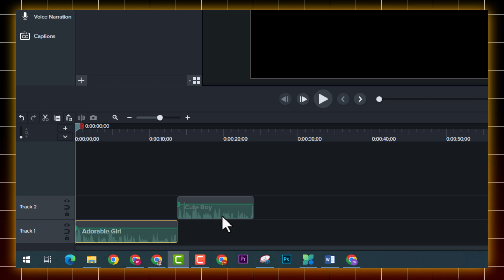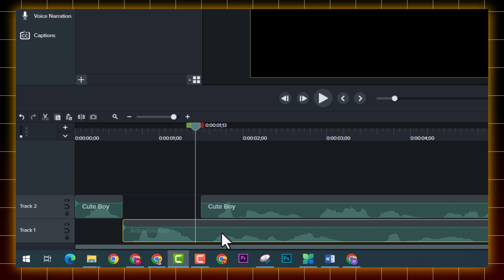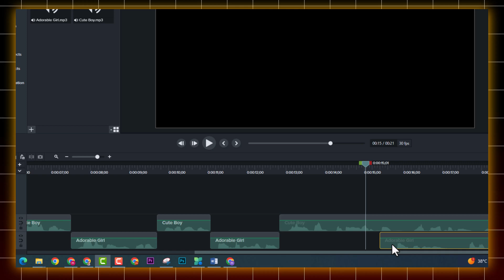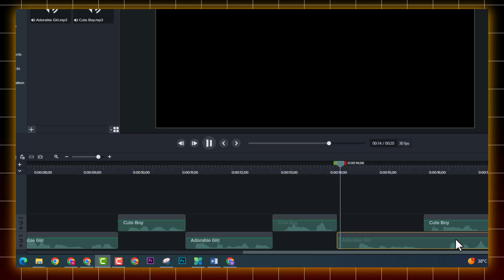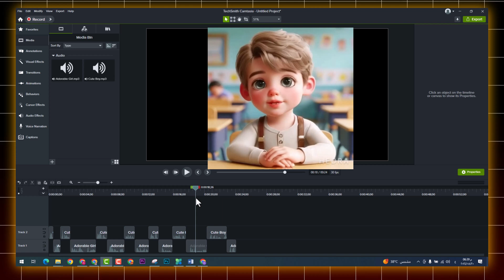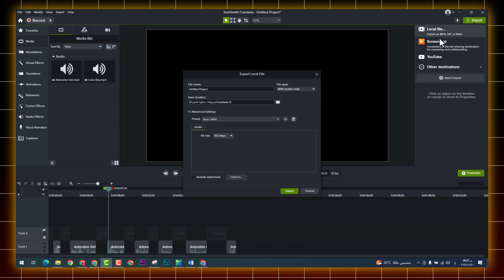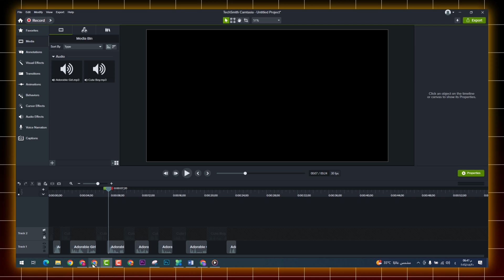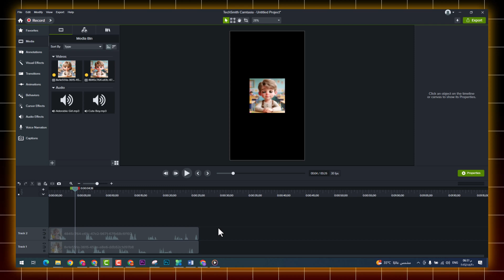تركاية انشاء فيديوهات تعليمية للأطفال والكبار لتعليم اللغات بالذكاء الاصطناعي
فى الفيديو ده هنتعلم مع بعض ازاى نعمل فيديوهات تعليمية للأطفال والكبار باستخدام أدوات الذكاء الاصطناعي.
روابط المواقع المستخدمة:
برنامج المونتاج : كامتازيا
مقدمة00:00
انشاء السيناريو01:20
تحويل النص لصورة02:38
تحويل النص لصوت05:32
تحويل الصور الثابتة لناطقة09:20
قوائم التشغيل الخاصة بالقناة :
للأعمال تواصل معنا عبر هذا الايميل :

ـــــــــــــــــــــــــــــــــــــــــــــــــــــــــــــــــــــــــــــــــــــــــــــــــــــــــــــــــــــــــــــــــــــــــــــــــــــــــــــــــــــــــــ